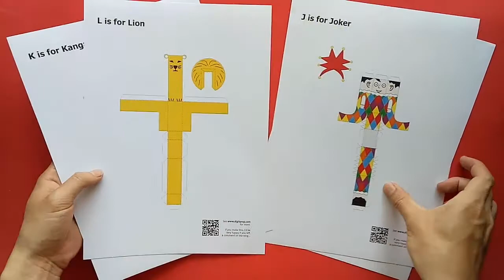Papercraft 3D Alphabet part 3 : Letter I To Letter L (For Kids) | papercraft 99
- Please help me by clicking on the sign up button

- A papercraft alphabet – 26 fine templates to print out, fold and glue into letters. Each one represents a thing (or animal, or people) starting with that letter.

- This alphabet can be a nice and playful learning resource for kids– the younger ones will need some help in assembling the models.

- In addition to being nice little toys (my son has instantly fallen in love with the letter A – or astronaut), you can write all kinds of nice messages with them, such as ‘I love you’.

- If you like the video and wanna see more?